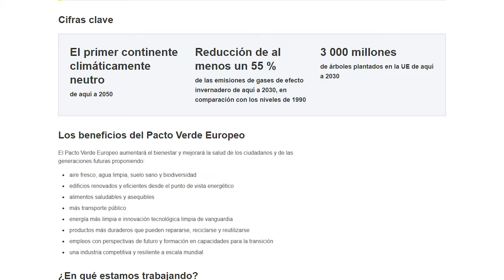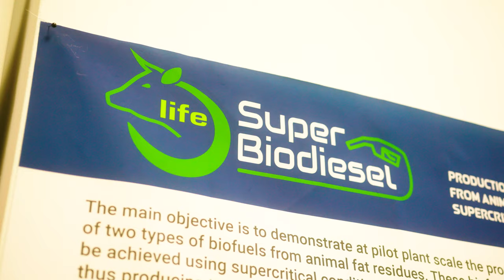CSIC Cicerón 3.1 Energía verde hoy ¿realidad o reto?